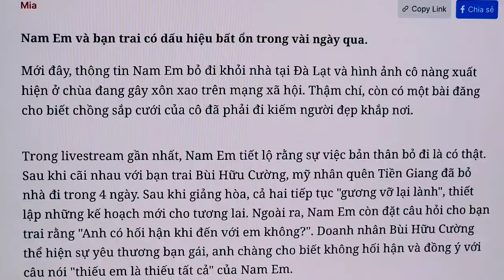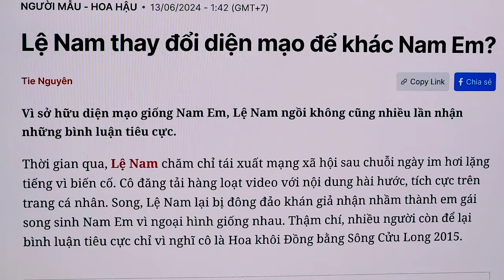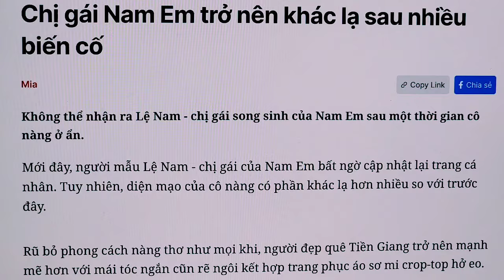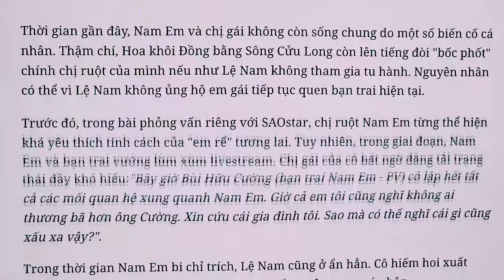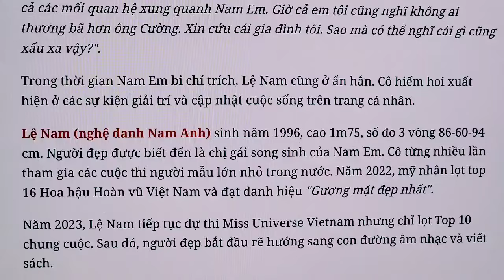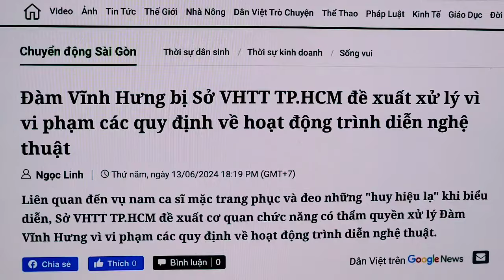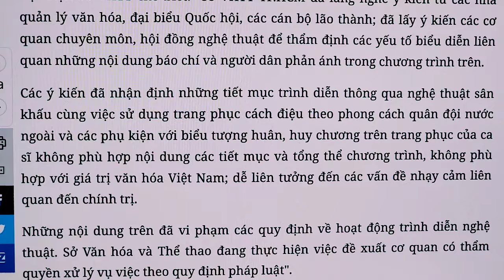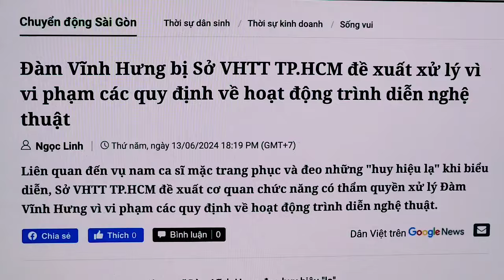TIN NÓNG SHOWBIZ | Căng Quá! Đàm Vĩnh Hưng Bị Sở VHTT Bị Đề Xuất Xử Lý Rồi. Sự Thật Thế Nào?